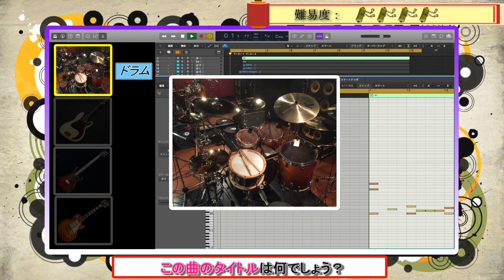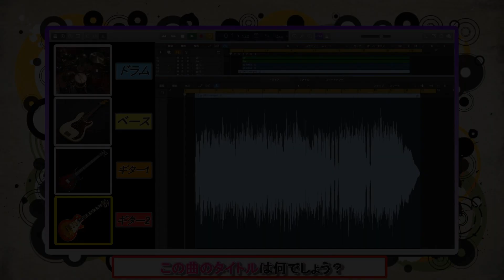【THE ORAL CIGARETTES⑫】リアル演奏曲当てゲームSECOND＃１１２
18時更新！

【日曜日】未定（リクエスト等）

再生回数の多いアーティスト、高評価の多いアーティストを強化してやっていきます！

月ごとに更新。再生数、高評価が増えたら固定に格上げ。

曲が増えてきたらメドレーやります！